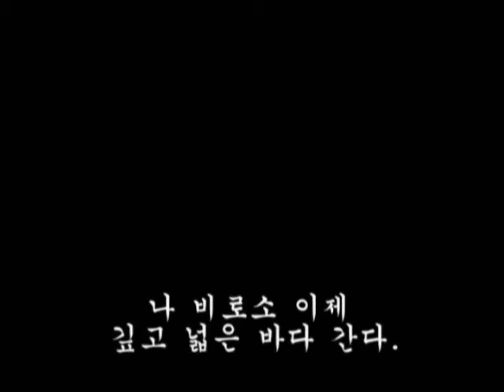tears and new start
for the new start